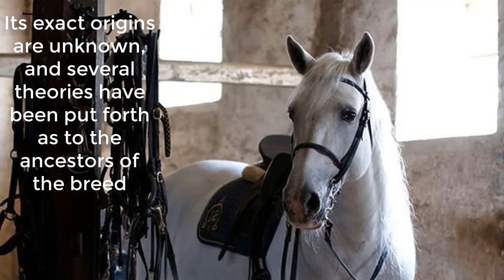A Spanish-Norman Horse Performs Reining Freestyle -aNIMAL KINGDOM